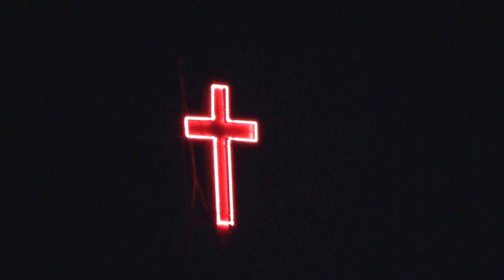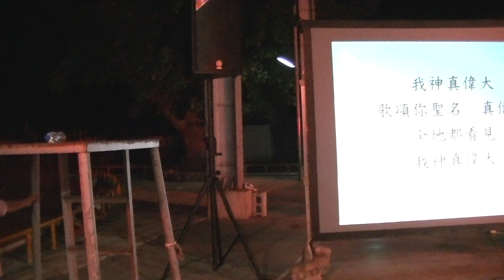2014舞轉生命7